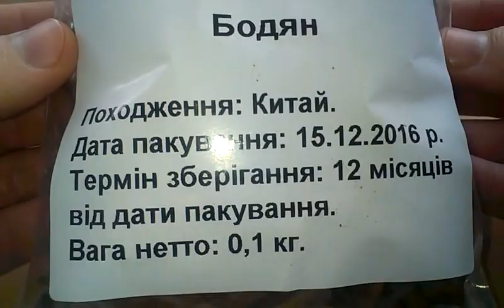Бадьян (Анис Звездчатый, Illicium, Star Anise). Обзор Бадьяна от интернет-магазина Банка Специй.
Видео про бадьян в звёздочках, которая реализовывается нашим интернет-магазином.